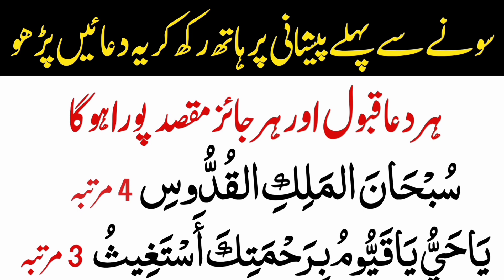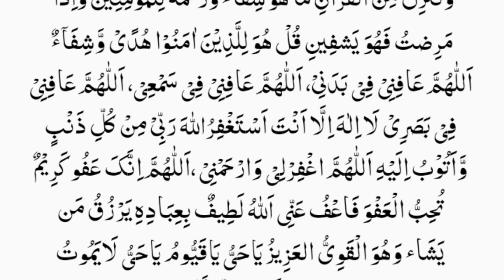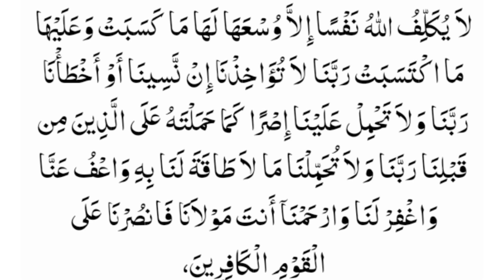Dua sona sa pehla ki biggest thanks my allah | Namaz ka baad ki dua